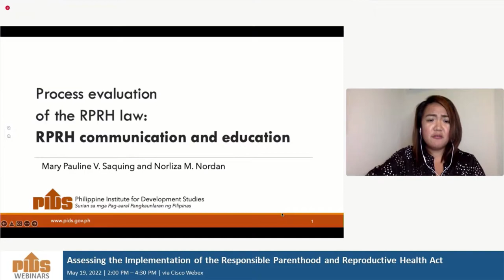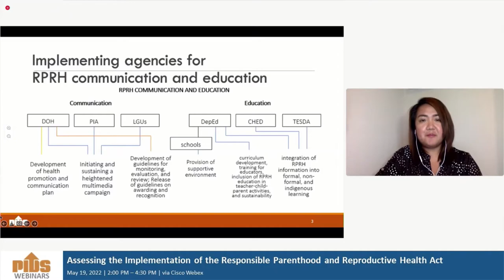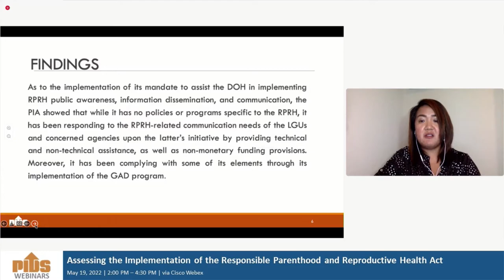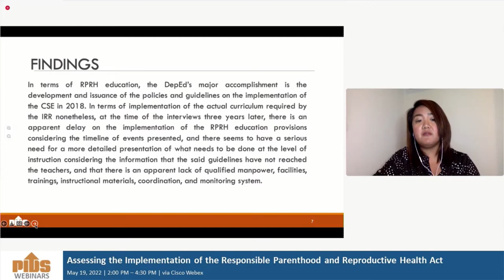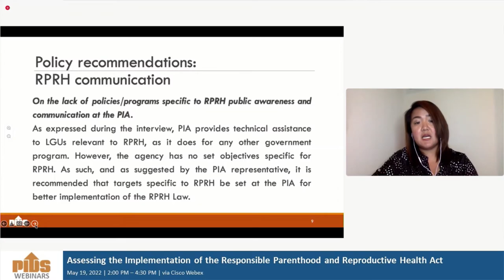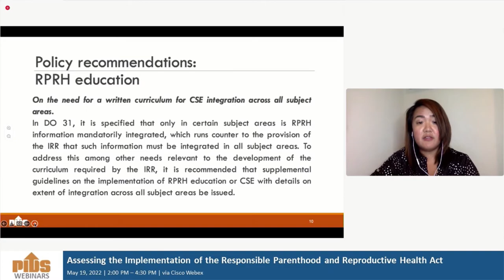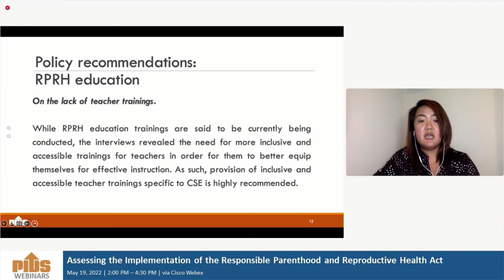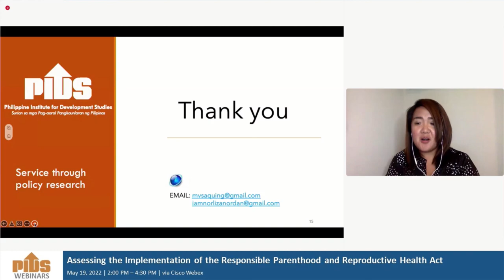Process Evaluation of the RPRH Law: RPRH Communication and Education by Ms. Mary Pauline Saquing